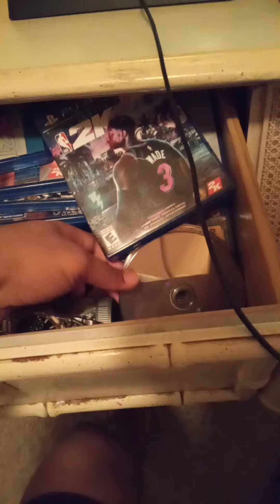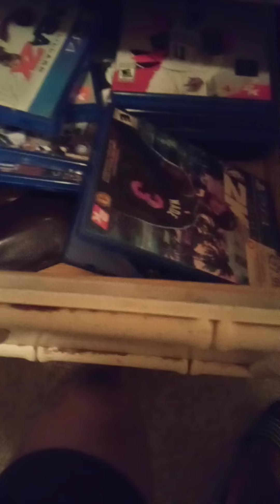November 12, 2022